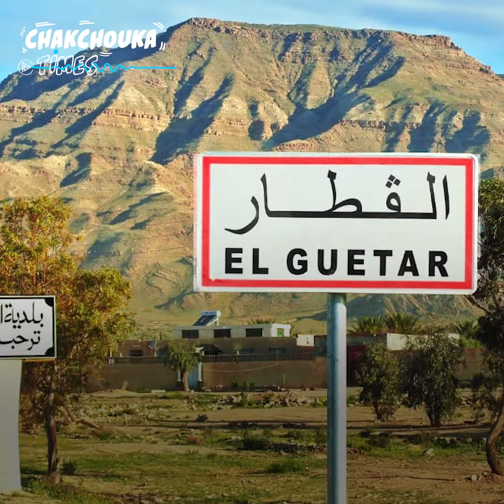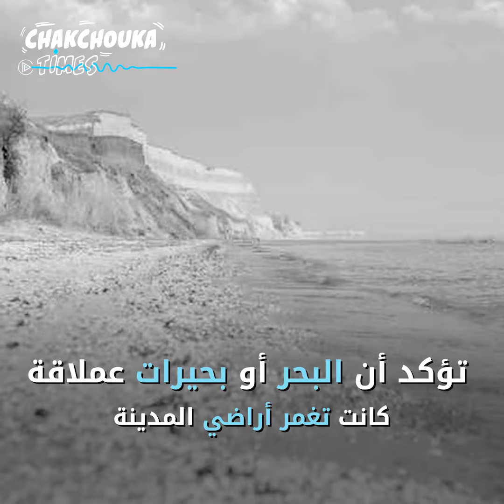مدينة القطار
فيها واحد من أقدم المعابد في العالم ..
تاريخ مدينة القطار التونسية في هذا الفيديو